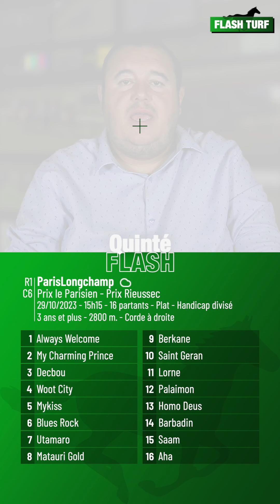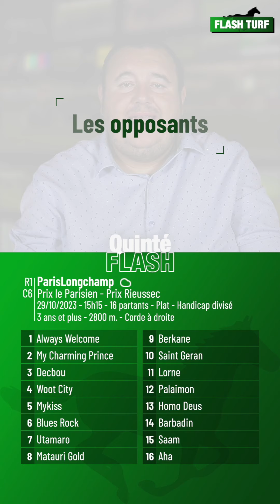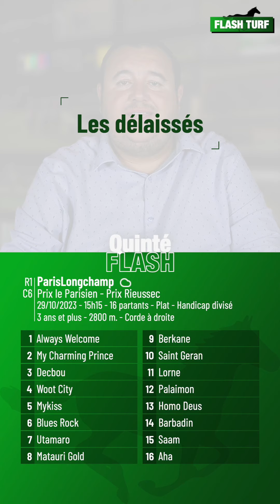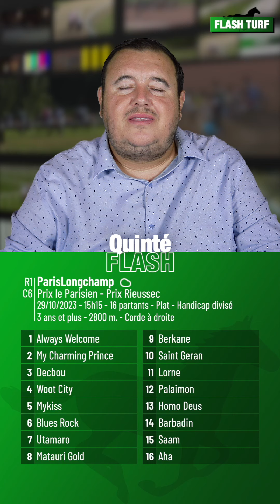Pronostic PMU Quinté Flash à ParisLongchamp, R1C6 du 29 octobre 2023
Quinté Flash - Flash Turf vous présente les pronostic PMU et conseils de jeu pour la course hippique quinté+ : ParisLongchamp, R1C6 du 29 octobre 2023 Prix le Parisien - Prix Rieussec. Plus d'infos sur flash-turf.com